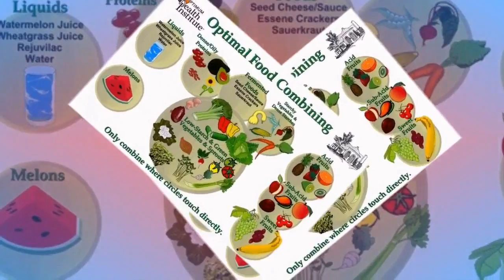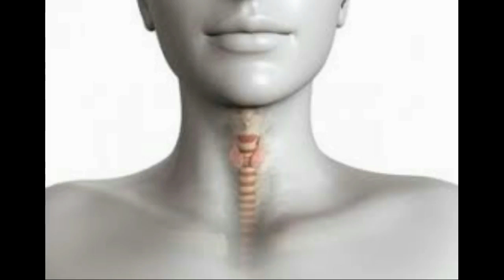Սոխն է օգնում վերականգնել վահանագեղձի նորմալ ֆունկցիան եվ մաքրում է այրունը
Այս ալիքում կգտնեք հետեվյալ հարցերի պատասխանները՝
1.«Ծոմ, պահք,Սուրբ զատիկ» -ի՞նչ է նշանակում/ 2.Եթե դու աղքատ ես ուրեմն Աստված քեզ հետ չէ՞: Ո՞րն է քրիտոնյայի ուրախության ամենամեծ պատճառը / 3.Ե՞րբ մեր աղոթքը կլսվի Աստծո կողմից/Когда наши молитвы будут услышаны Богом/ 4.Ինչպիսի՞ն պիտի լինի քրիստոնյայի արտաքինը/Каким должно быть появление христианина? 5.նչպե՞ս ունենալ ամուր, կայուն ընտանիք/Как создать крепкую, стабильную семью?6.Մի հրաշք պատմություն - «Հանդիպում ճանապարհին»/Чудо-история "Встреча на дороге"7Ինչպես տունը մաքուր եվ կոկիկ պահել /Как содержать дом в чистоте и такте!.